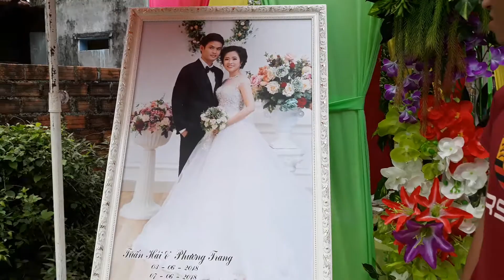Đám cưới dưới quê(1)